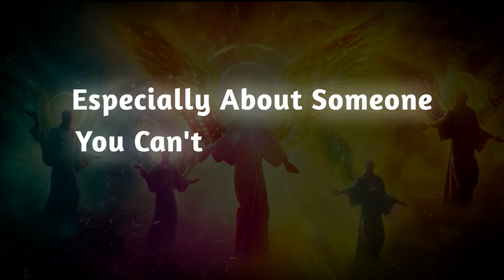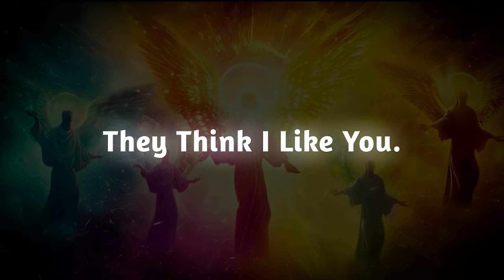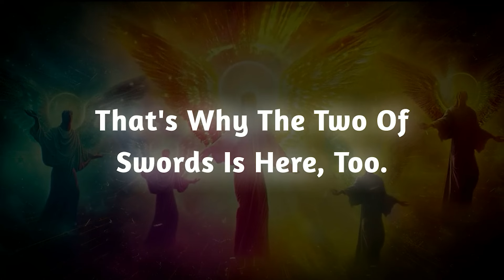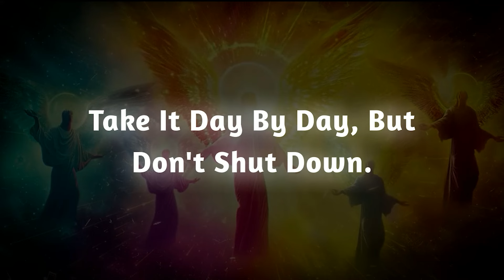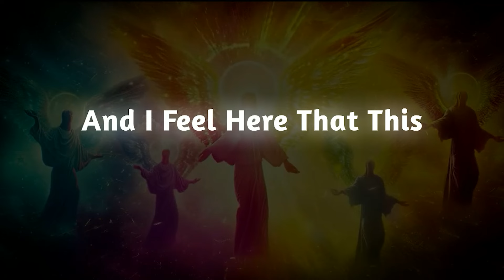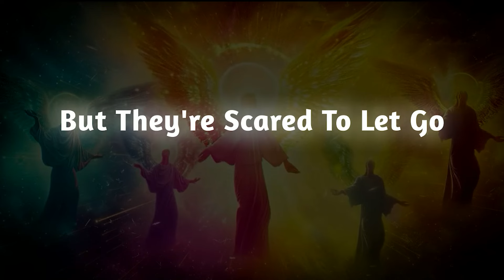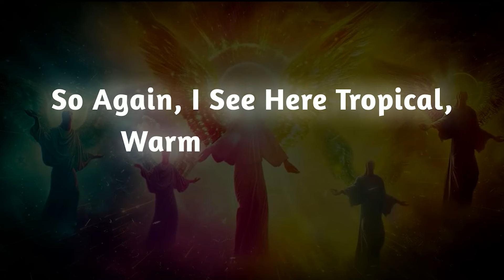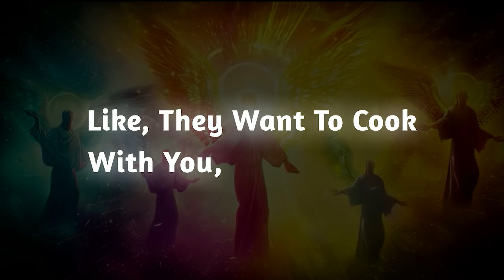They Cried To Their Mother About You!! 😭 Emotional Because They Have Never Met Someone Like You!